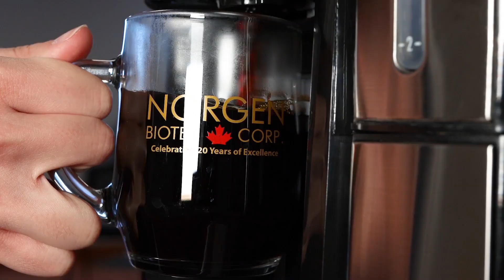Top 5 Reasons to Choose Silicon Carbide RNA Extraction Technology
Looking for an alternative to silica based RNA extraction?

Grab your cup of coffee/tea and join Michelle for a short walk-through of 5 reasons why Norgen’s proprietary Silicon Carbide based viral RNA extraction technology is superior to silica based extraction methods.

Stay up to date by following us!